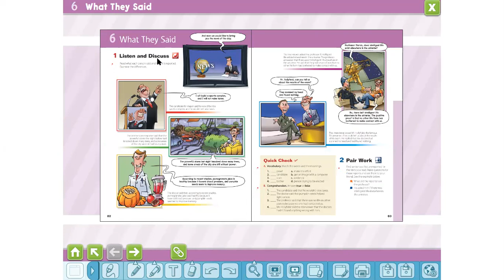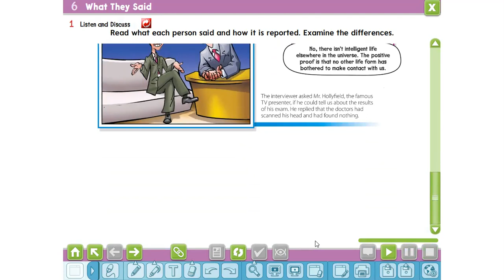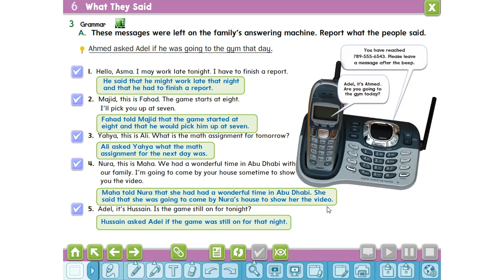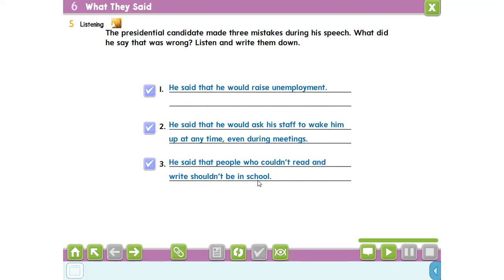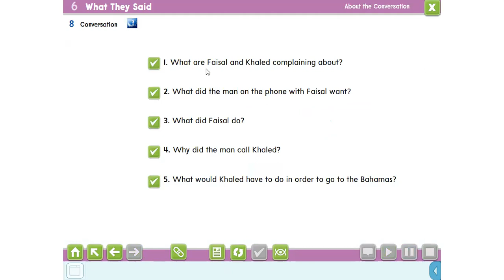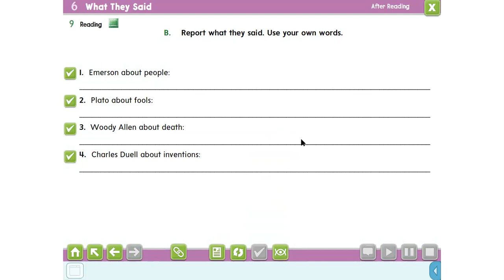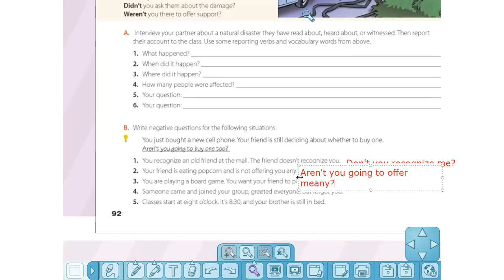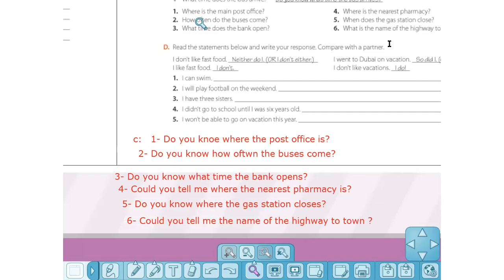شرح الوحدة 12 كتاب ميجا جول 1.3 ..أول ثانوي